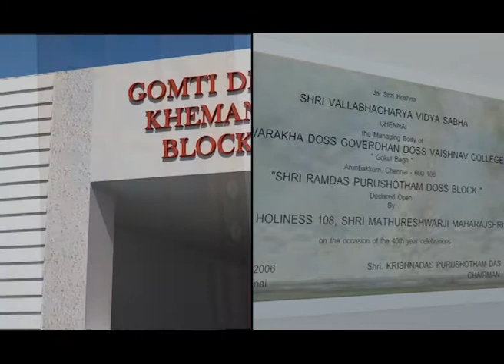D G Vaishnav College Architectural Exterior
This the an architectural exterior video of D G Vaishnav college, Arumbakkam, Chennai, which was part of my college project. Softwares used: 3dsMax 2012 Design, Adobe Premiere Pro CS5.